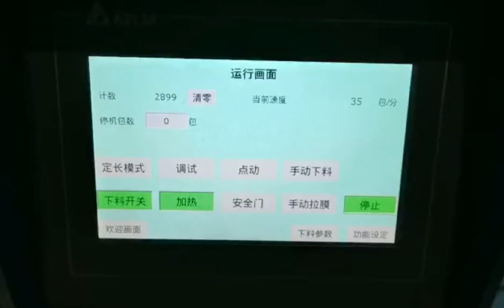Professional Automatic Turmeric Powder Packaging Machine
The automatic packaging machine integrates bag making, filling, sealing, printing, punching, and counting.